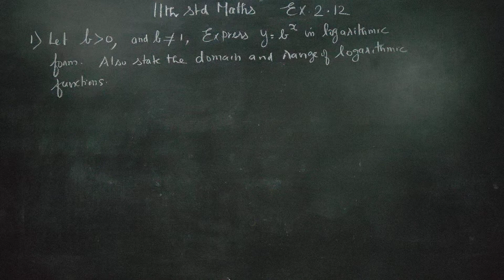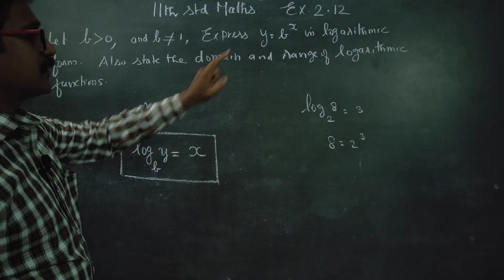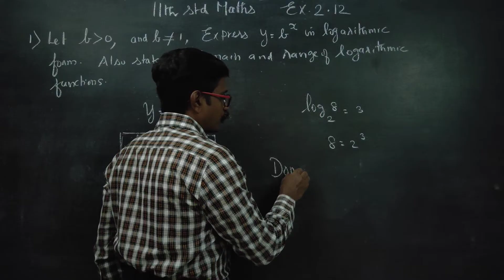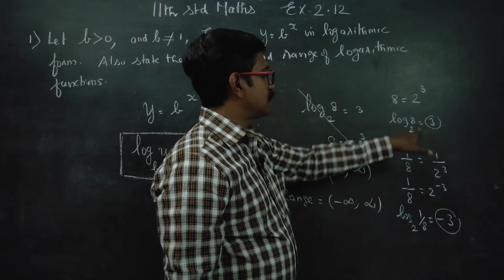11th Std Maths Ex.2.12(1) Let b greater than 0 and b not equal to 1 express y= b^x in logarithmic fo